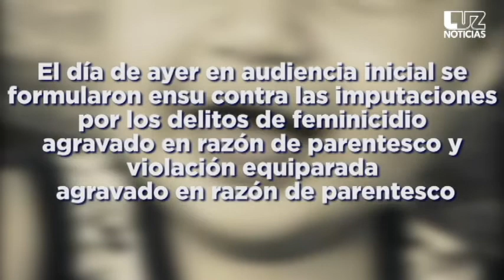Detienen al padre de niña asesinada en Escuinapa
Frahil “A” fue vinculado a proceso y puesto a disposición de la autoridad jurisdiccional que lo requería.